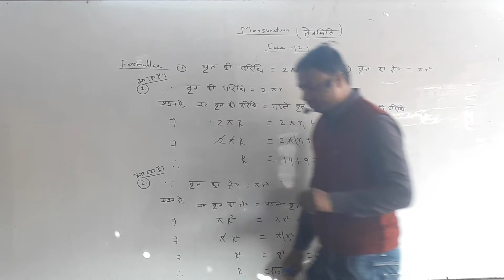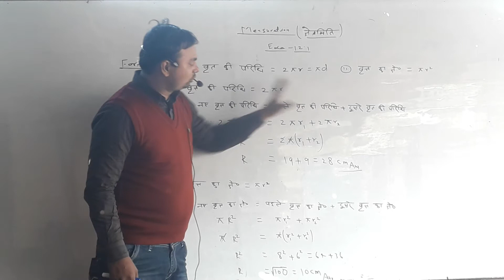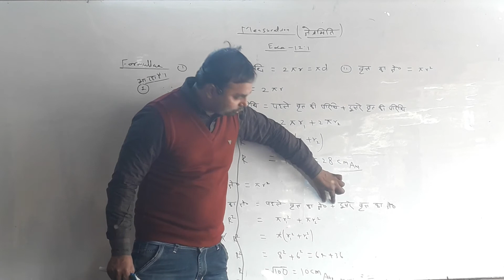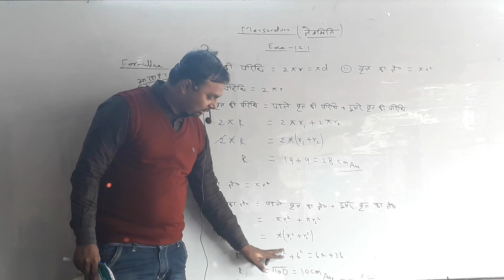वृत्तखंड EXE- 12.1 Que- 1&2 maths class 10th TOPPERS COACHING SIWAN